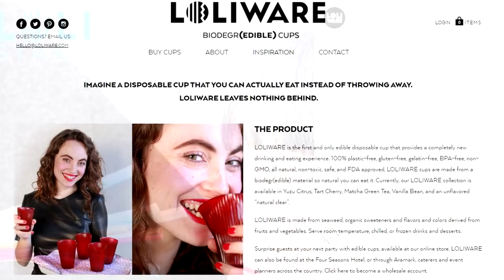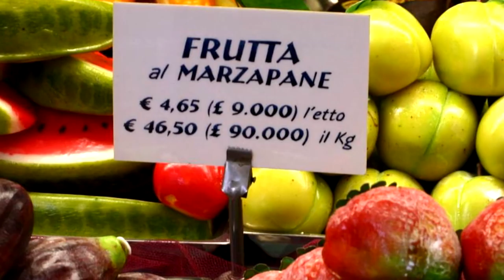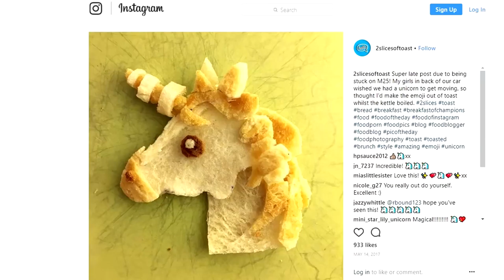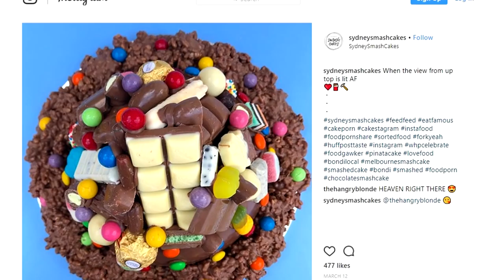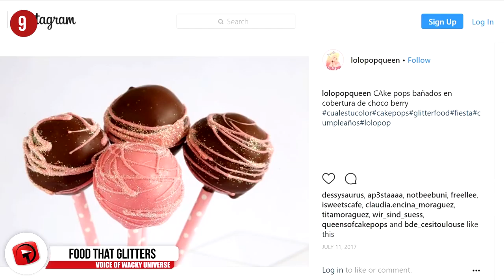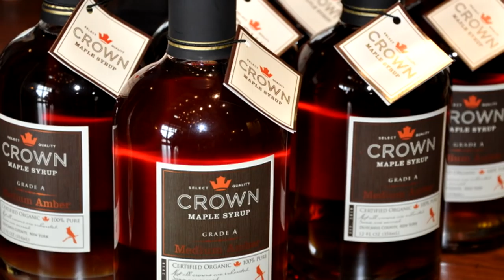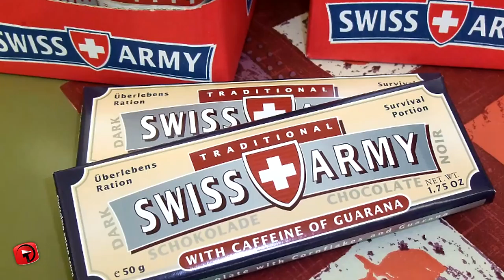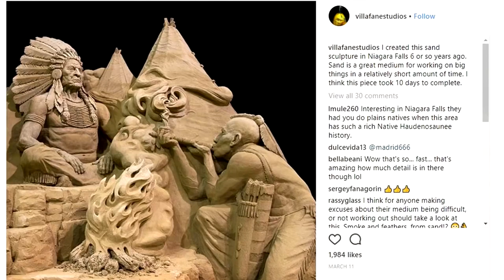SURPRISING Things You Can Make From Food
We’re told at an early age to not play with our food. But we’re here to tell if you people didn’t mess about with the stuff that could also easily end up on your plate, we might not have a lot of interesting things in this world.

9. Food That Glitters
  In the past year, glitter on foods made waves on social media. For some reason, people get drawn to shiny things, even when it comes to the food we put into our bodies. Edible glitter is not the same thing as the glitter you use in arts and crafts, so if that was your hestiance, now you can be rest assured. If you wate a cupcake adorning in this sparkling dust, then it was most likely the non-toxic kind. Most of that edible glitter comes from ingredients such as sugar, maltodextrin, acacia, cornstarch, and food coloring. But not all “non toxic” glitter is safe for consumption, as some may still be made of plastic.

8. Food Powered Clock
  If you paid attention to science class in elementary school, then you know you could use things like lemons, potatoes, and apples to power a clock. If you’ve never tried it yourself, it may seem unbelievable and complicated, but you can do the experiment yourself rather easily. Through the process of electrolysis, the acidic elements of lemons or apples help power the clock when it gets connected through either a copper or zinc electrode. While you probably can’t keep a fruit powered clock for long (unless you’re willing to always replace the fruit) it’s still cool to know how it all works.

7. Potato Jewelry
  You might not even recognize when a piece of jewelry was made from potatoes since artists can do a really good job of making them look like plastic or stone. Yes, potato jewelry exists. And depending on how well you make your potato beads and pendants, they can last for a few years. Potato beads get coated in acrylic paint and an acrylic sealer, ensuring the piece of potato you cut to make a colorful bracelet doesn’t rot on the spot. A plus to using potatoes means you can shape the beads to anyway you want them to look and paint them any kind of color.

6. Soap
  That doesn’t mean go eat your soap you having chilling in the bathroom. Soap has been around for a long time, thankfully, and so it shouldn’t be shocking that things like milk, beer,  fruit, or even maple syrup like these maple syrup bars. Not only does maple syrup smell good as a soap, but it also provides a nice amount of moisture, something that an artificially scented bar of supposed maple soap wouldn’t provide on its own.

5. Swiss Army Chocolate
   Just think of the people you would scare off by whipping out one of these chocolate bars. If they just looked closely, however, they would have seen that it was a foil wrapping over a piece of chocolate, not an actual Swiss Army knife. These candies also hail from Switzerland, and even were made in a molding to look like a knife, even when you take the foil off. A pack of 6 pieces of these cost $27, distributed by Victorinox and made of praline chocolate.

4. Foodscapes
  We’ve mentioned some food art earlier on this list. But nothing quite measures up to the way photographer Carl Warner does food art. Warner’s known for his projects that he calls “foodscapes” wherein he takes any kind of food, from cheese, fish, lollipops, and broccoli, like this broccoli forest, to make his art. The London-based photographer can make entire miniature outdoor landscapes that look surreal yet real at the same time. The collection of photos got popular upon their release in 2008. It takes real talent to make mountains out of cheese and oceans out of sardines.

3. Gingerbread Houses
  We’re not just talking about the gingerbread houses you make during the wintertime as a fun activity or for small competitions for school. In Texas, there’s an actual house made of gingerbread, the largest in the world. The house took a ton of butter to make, not a lot, but a literal ton--along with 7,200 eggs. The house’s calorie count reaches 35.8 million calories over an area of 2,250 square feet. Located in the town of Bryan, the house was built by the Traditions club in order to raise money for St. Joseph’s Hospital’s trauma center.

2. Pumpkin Art
  This makes the stuff you do for Halloween look like child’s play. American sculptor Ray Villafane made a name for himself sculpting pumpkins. And not just the typical way you usually do it by buying a kit from the store and spending a few hours in the kitchen carving a pumpkin. Villafane’s pumpkin career started when he was teaching art at Bellaire in Michigan and had to help out for the school’s Halloween decorations. Since then, he’s been creating elaborate sculptures made from the orange gourd. You may have seen him on CBS Evening News and the Food Network showing off his skills.

1...